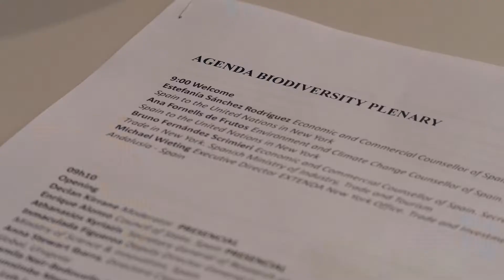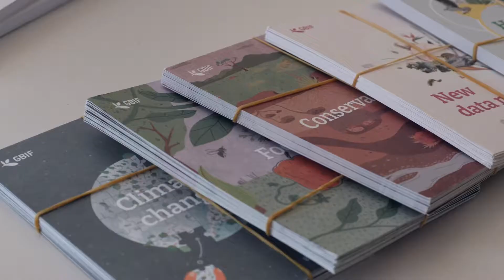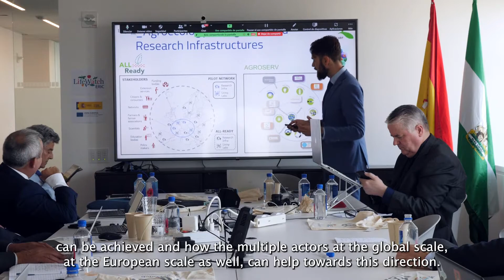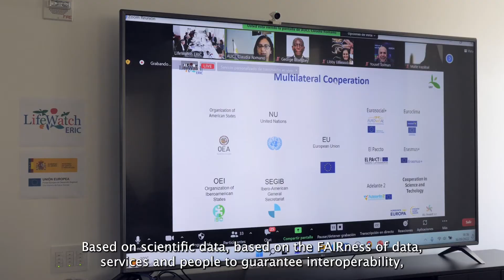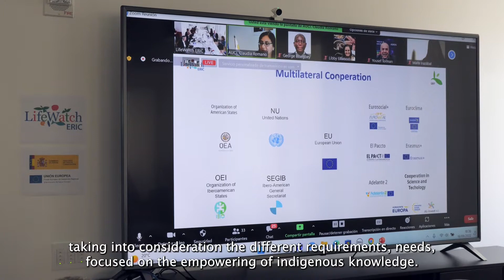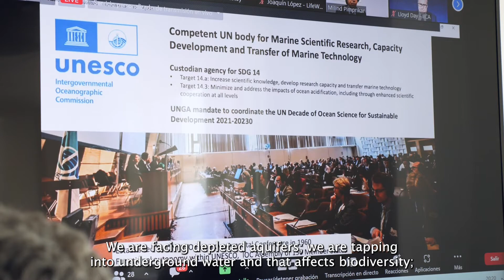Biodiversity Plenary Highlights | SSUNGA77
The Science Summit at the 77th United Nations General Assembly (SSUNGA77) was an important opportunity to present how important science and accurate data are in addressing the UN Sustainable Development Goals. LifeWatch ERIC and GBIF collaborated in bringing together scientists and politicians from around the world in New York on 16 September 2022 for a Biodiversity Plenary, with the support of the European Commission (European Regional Development Fund) and the Government of Andalusia, Spain. In this highlights video, we hear from several participants of the Plenary to hear their thoughts on biodiversity.

Including:

Declan Kirrane, Founder and Managing Director of Intelligence in Science (ISC), Chair of the SSUNGA77;
Shamila Nair-Bedouelle, UNESCO Assistant Director General for the Natural Sciences;
Joe Miller, GBIF Executive Secretary;
Christos Arvanitidis, LifeWatch ERIC CEO;
Inmaculada Figueroa, Spanish Ministry of Science & Innovation / ESFRI;
Juan Miguel González-Aranda, LifeWatch ERIC CTO;
Maite Irazábal, LifeWatch ERIC EU-LAC Fundraising, Networking & Projects Manager;
Bamidele Ademola-Olateju, Ondo State Commissioner for Information and Orientation, Nigeria.